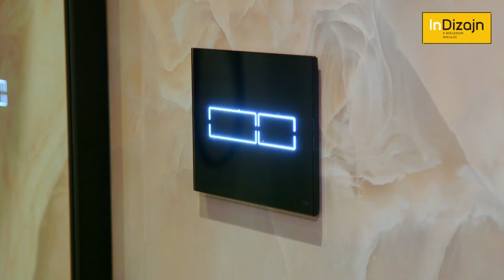BLIC SAVJETI – tipke za ispiranje (InDizajn & Mirjana Mikulec)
Preuređenje ili opremanje kupaonice je, uz kuhinju, najskuplji dio uređenja stana. Osim što je potrebno dobro razmisliti o samom izgledu, važno je i odabrati kvalitetne elemente da biste bili sigurni da neće biti potrebe za popravcima koji su nerijetko poprilično skupi. Osim odabira keramike, to se svakako odnosi i na sanitarije te na ugradbene vodokotliće, a jednako je važan i odabir tipke za ispiranje koja, osim kvalitete, naglašava estetiku kupaonice. U ovotjednom prilogu Blic savjeti donosimo mali vodič koji će vam zasigurno pomoći pri odabiru tipki za ispiranje.

InDizajn s25, ep5, Blic savjeti